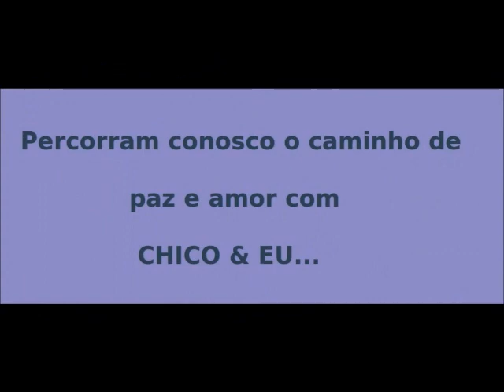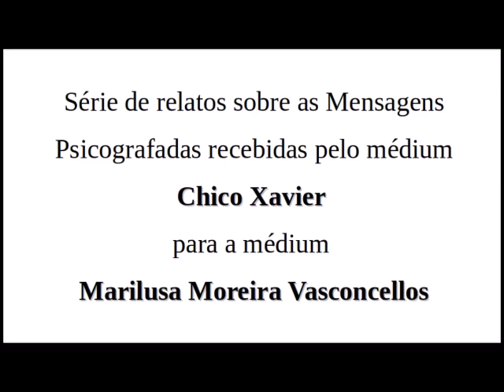Relatos sobre mensagens de Chico Xavier para Marilusa Vasconcelos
Marilusa: Eis aí o início de uma série de relatos das mensagens psicografadas recebidas pela pena de Chico Xavier, contatos, encontros e histórias.
Abraços fraternos
Relatos, pedaços de luz, amizade, orientação e apoio. Testemunhos e documentos trazendo a presença inesquecível do apóstolo do milênio: Francisco de Paula Cândido Xavier, ou, simplesmente, Chico. Nesta obra encontram-se apontamentos que valem por doses de coragem, esperança, paciência, amizade que o divino mensageiro ofertou, auxiliando na estrada a percorrer. Apesar de pairar livre das limitações terrenas, Chico ainda é o amigo eterno e presente que permanece a auxiliar para que todos concretizem os seus ideais.
Marilusa Moreira Vasconcellos
CHICO E EU